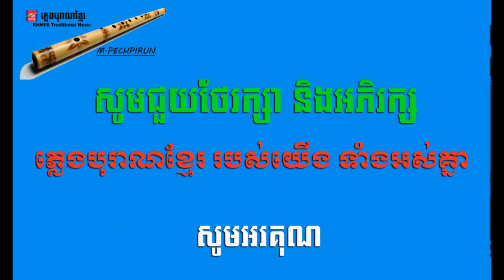ប៉ះដៃបានហើយ(អូនរាំសមទេ) Khmer Traditional Music V08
ខ្លុយស្នេហ៍ត្នោតទេ - Khmer Traditional Music V04
នាវាជីវិត - Khmer Traditional Music V05
ឱ!ផ្ទៃស្រុកខ្មែរ - Khmer Traditional Music V06
អង្គញ់កើយបី Khmer Traditional Music V07